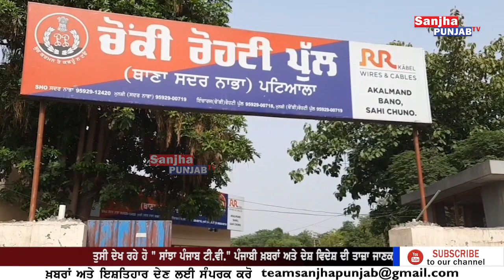Nabha News | Punjabi News | CM Bhagwant Mann | Punjab Govt | Nabha Police | Sanjha Punjab Tv